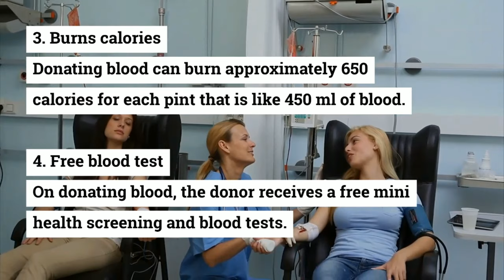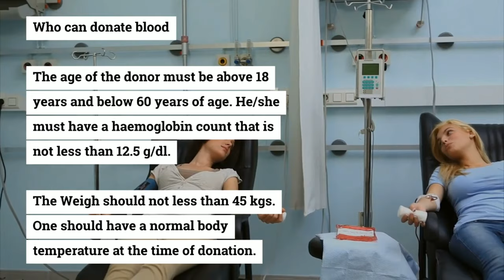Life Story | World Blood Donor Day 2020 | Significance | Theme | Message | Health Benefits? | India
2020:Safe Blood Saves Lives
The theme for Blood Donation Day 2020 is 'Safe Blood Saves Lives'. The Slogan of "Blood Donation Day 2020" is 'Give Blood And Make The World A Healthier Place'This year WHO announced a virtual rally for Covid-19 pandemic.

2019: Safe Blood for All
The theme for Blood Donation Day in 2019 is 'Safe Blood For All'.

2018: Be there for someone else. Give blood. Share life
The theme for Blood Donation Day in 2018 is 'Be there for someone else. Give blood. Share life'

2017: Give Blood. Give Now. Give Often
The theme for Blood Donation Day in 2017 focus on blood donation in emergency situations. The first response when an emergency happens is "What Can You Do?" and the answer is "Give Blood. Give Now. Give Often" which is taken by World health Organization.

2016: Blood connects us all
The theme of the World Blood Donor Day, blood connects us all, highlights the notions of "sharing" and "connection" amongst blood donors and patients.

2015: Thank you for saving my life
It emphasizes thanking of blood donors who save lives every day through their blood donations and inspires more people all over the world to donate blood voluntarily and regularly with the slogan “Give freely, give often".

2014: Safe blood for saving mothers
The focus of the WBDD 2014 campaign was “Safe blood for saving mothers”.

According to the World Health Organization, 800 women die every day from pregnancy and childbirth-related complications.[22] Severe bleeding is the cause of 34% of maternal deaths in Africa, 31% in Asia and 21% in Latin America and the Caribbean.

The global host for the WBDD 2014 event was Sri Lanka.[23] Through its national blood transfusion service, Sri Lanka promotes voluntary unpaid donation to increase access to safe and sufficient blood and blood products.

2013: Give the gift of life : donate blood
The focus for the WBDD 2013 campaign – which marked the 10th anniversary of World Blood Donor Day – was blood donation as a gift that saves lives.

2012: Every blood donor is a hero
The 2012 campaign focused on the idea that any person can become a hero by giving blood. Blood cannot yet be manufactured artificially, so voluntary blood donation remains vital for healthcare worldwide. Many anonymous blood donors save lives every day through their blood donations.

Every year on 14 June, countries around the world celebrate World Blood Donor Day.. (WBDD). The event was organised for the first time in 2005,by a joint initiative of World Health Organisation, the International Federation of Red Cross and Red Crescent Societies to raise awareness of the need for safe blood and blood products, and to thank blood donors for their voluntary, life-saving gifts of blood. World Blood Donor Day is one of eight official global public health campaigns marked by the World Health Organization (WHO), along with World Health Day, World Tuberculosis Day, World Immunization Week, World Malaria Day, World No Tobacco Day, World Hepatitis Day, and World AIDS Day.

On 14 June 2020 WHO and all countries will celebrate World Blood Donor Day

The need for safe blood is universal. Safe blood is critical both for treatments and urgent interventions. It can help patients suffering from life-threatening conditions live longer and with a higher quality of life and supports complex medical and surgical procedures.

But access to safe blood is still a privilege of the few. Most low- and middle-income countries struggle to make safe blood available because donations are low and equipment to test blood is scarce.

An adequate supply of safe blood can only be assured through regular donations by voluntary unpaid blood donors.

Blood donations are needed all over the world to ensure individuals and communities have access to safe and quality-assured blood and blood products in both normal and emergency situations. Through the campaign, we call on more people all over the world to become life-savers by volunteering to donate blood regularly.

The day and the theme are also a call to action for governments, national health authorities and national blood transfusion services to provide adequate resources and put in place systems and infrastructures to increase the collection of blood from voluntary, non-remunerated blood donors;

The objectives of this year’s campaign are to:

celebrate and thank individuals who donate blood and encourage more people to start donating;
raise wider awareness of the urgent need to increase the availability of safe blood for use wherever and whenever it is needed to save life;
demonstrate the need for universal access to safe blood transfusion and provide advocacy on its role in the provision of effective health care and in achieving universal health coverage;
mobilize support at national, regional and global levels among governments and development partners to invest in, strengthen and sustain national blood programmes.